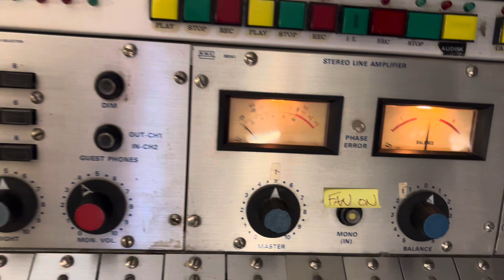Under the weather…